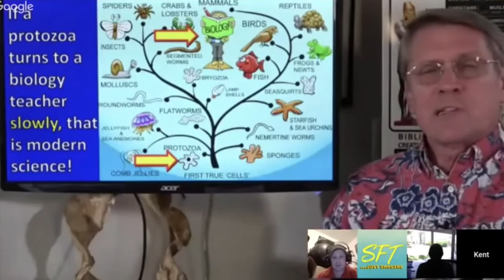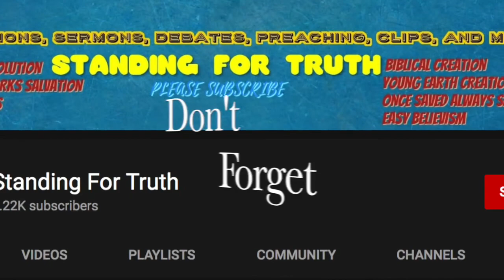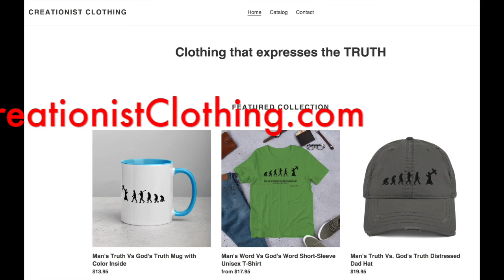Are Dinosaurs Birds ?